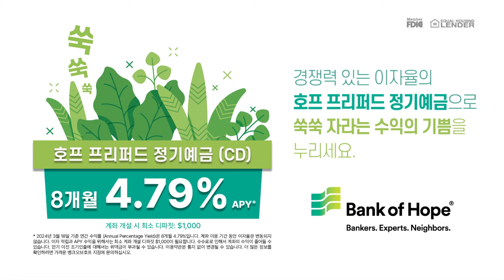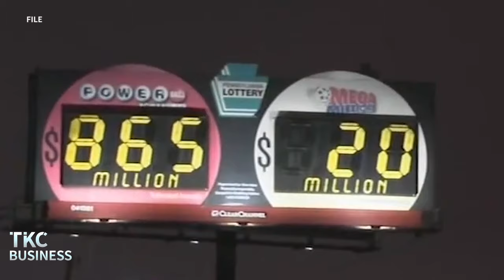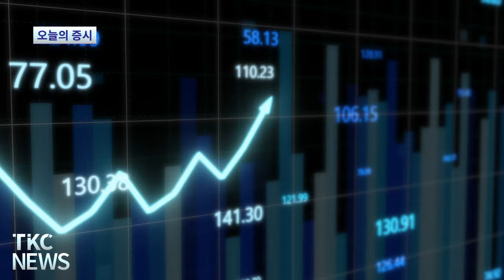BUSINESS NEWS｜3/27 (수) "네오룬·싼타크루즈·K4 첫선”…한국차가 주도하는 뉴욕 오토쇼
1. "네오룬·싼타크루즈·K4 첫선”…한국차가 주도하는 뉴욕 오토쇼
2024년 뉴욕 오토쇼, 29일부터 4월 7일까지 맨해튼서 열려

2. 부활절 맞아 계란 및 초콜릿 가격 상승
10명 중 4명 부활절 위해 사용할 예산 전혀 없어

3. 트레이더조스, 낱개 바나나 가격 개당 19센트에서 23센트로 올려
기후 변화로 바나나 작황에 문제 생겨 – 글로벌 바나나 가격 급상승

4. 11억 달러 메가밀리언 잭팟, 뉴저지주 넵툰타운십서 판매
메가밀리언 복권 사상 5번째로 많은 당첨금

5. 비자·마스터, 카드 수수료 인하 합의 - 5년간 300억 달러 규모
적어도 3년간 가맹점에 부과하는 수수료 최소 0.04%포인트 인하